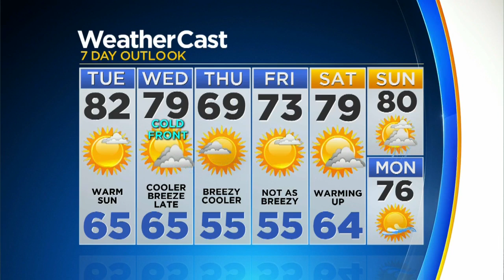CBSMiami.com Weather @ Your Desk 1-7-19 5PM